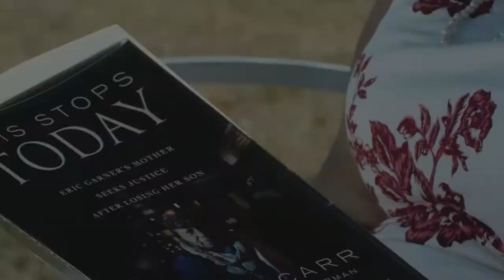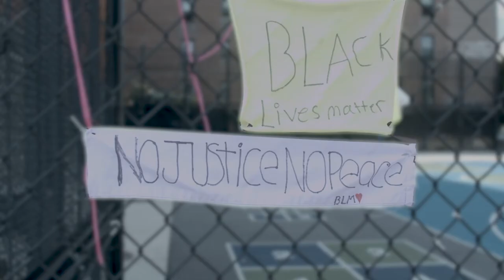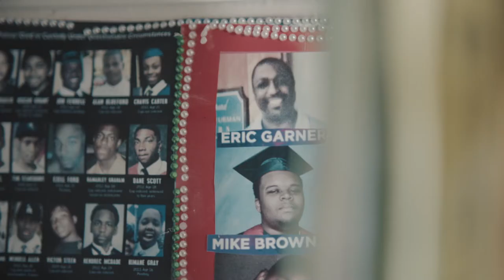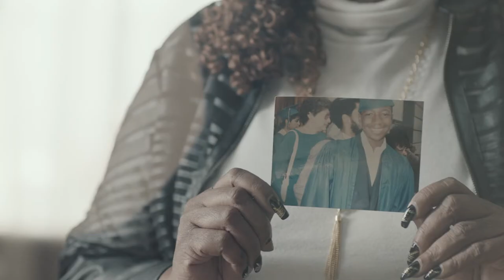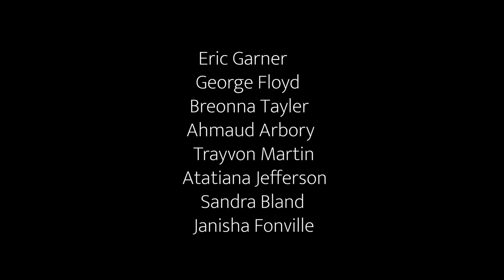You Only See Me When I'm Gone 2020- Alan Scott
I am the Author of this song.